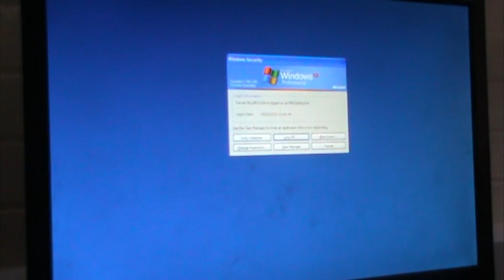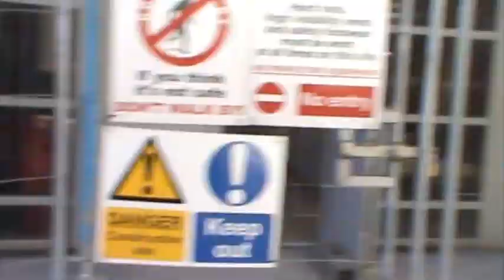Steven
Three boys ignore a chainmail message. and begin to regret it.

This was my first attempt at filmmaking. Excuse the poor quality, it was only for a school project.